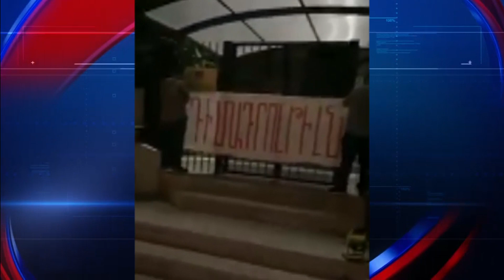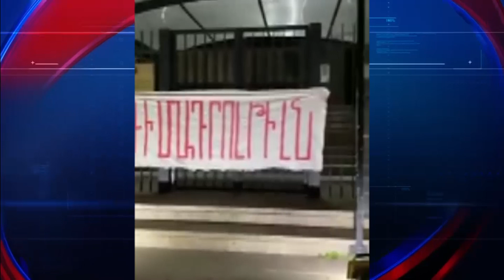Լիբանանահայերը նույնպես միանում են Դիմադրության շարժմանը